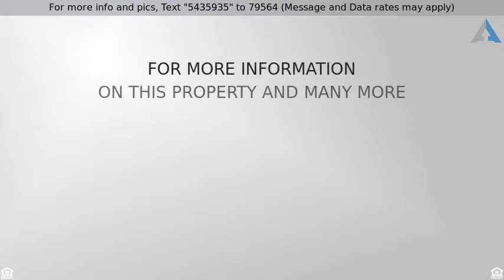Priced at $2,300 - 607 Westover Lane, SCHAUMBURG, IL 60193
Residential Rental - SCHAUMBURG, IL

Beautiful home with many updates! Carpet replaced, home entirely painted, and new roof in 2016. The fabulous huge Great Room is vaulted, has tons of windows & sliding patio doors that open to the fenced yard & patio! Newer easy care laminate flooring! Eat-in Kitchen...all appliances included! Master Suite w/spacious walk-in closet & luxury bath! Fireplace!2 car attached Garage w/storage! Walk to schools & water park! Near highway access & Woodfield Mall! Income of $6000/mo or more and FICO score of 625+ to qualify.